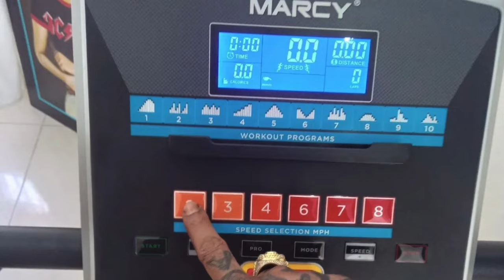Vybz Kartel Speaks about his health "Family and Fitness"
Vybz Kartel Staying focused on his health